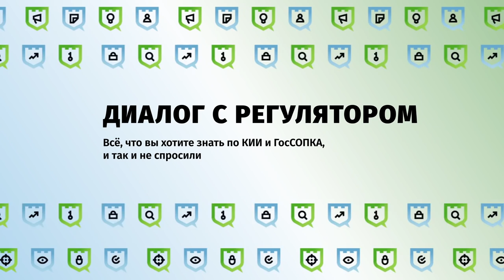BIS TV — SOC-Форум 2018: Диалог с регулятором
В эфире BIS TV — открытый разговор с представителями регуляторов и ответы на волнующие специалистов вопросы.

Завершением первого дня SOC-Форума 2018 стал Диалог с регулятором, на котором представители ФСТЭК, ЦБ и НКЦКИ без обиняков ответили на вопросы о самом насущном для отрасли — о кадровом голоде, об ответственности по закону о КИИ, об обязанностях специалистов и о механизмах взаимодействия с госструктурами.
Участники дискуссии: Елена Торбенко (ФСТЭК России), Артём Сычёв (Банк России), Сергей Корелов (НКЦКИ) и Алексей Новиков (НКЦКИ). Ведущий дискуссии — Олег Седов.

Организаторы мероприятия — ФСБ России и ФСТЭК России. Организационная поддержка — Медиа Группа «Авангард» и Закрытый клуб «SOC в России». Генеральный партнёр — компания «Ростелеком».

Все материалы SOC-Форума 2018 в ближайшее время станут доступны на официальном сайте